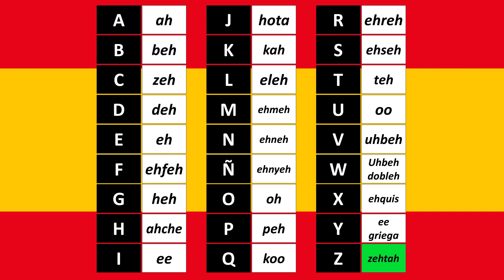🇪🇸 SPANISH ALPHABET - Alfabeto en Español 🔤👩🏻‍🏫🇪🇸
Ready to master the Spanish alphabet in just a few minutes? 🌟 this video will guide you through the ABCs of Spanish, with clear pronunciation. Let's make learning fun and easy—press play and join the journey!